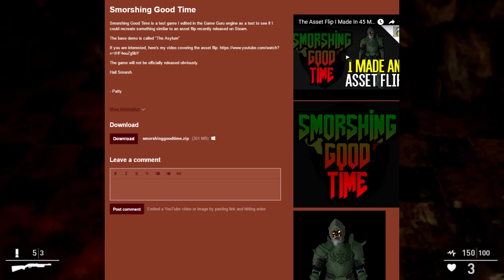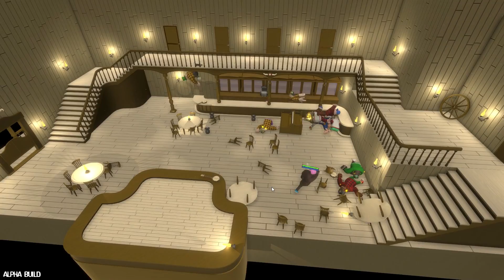Gearbox Officially Backs Out Of G2A Contract **SPONSORED BY SMORSHFLAKES**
Got something stupid you want to send me?

Creston, British Columbia, Canada
V0B 1G0